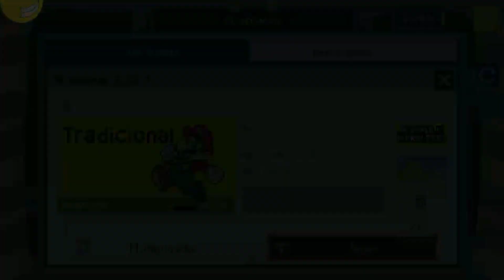🍄⛳🇮🇹Super Mario Maker: Прикольные уровни на мобилках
Сегодня поиграем в Марио :Р !

0:00 - 0:35 Марио с СаНеЙ !1!!
0:35 - 2:31 Черепаховая пещера
2:31 - 3:28 Грибное побоище
3:28 - 4:51 Сентябрьские тропы :(
4:51 - 6:07 Монетки или ничего
6:07 - 8:24 Черепахи не медленные !
8:24 - 8:50 Выбор видео :)
Хей ! Поддержи автора ಠಿヮಠ . Нет , серьёзно , поддержи автора и автор в свою очередь наконец-то покушает :3 !
Привет ! Ну а что ? сколько можно ещё ждать такого момента ?
Ты можешь получить много бонусов ! От эксклюзивного видео до моих очень красивых картин ( и даже больше ͡° ͜ʖ ͡°) !